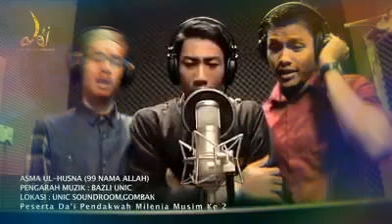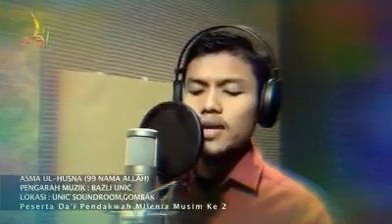ALLAH NAMES - 99 Sacred Names of الله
Prophet Muhammad Peace be upon him said: one who remembers these names will be awarded heaven.